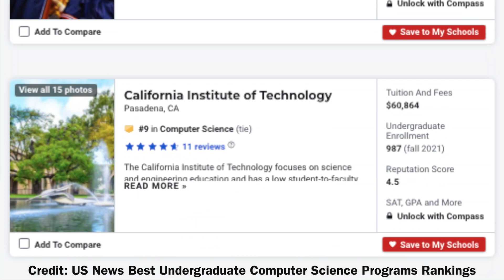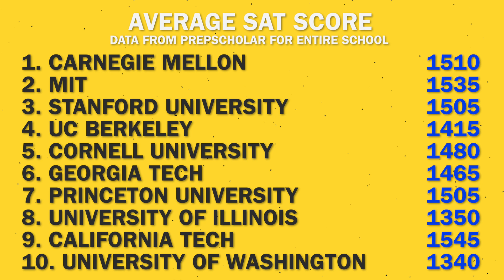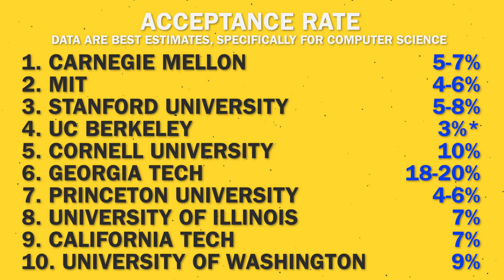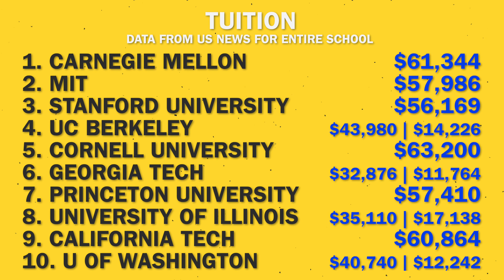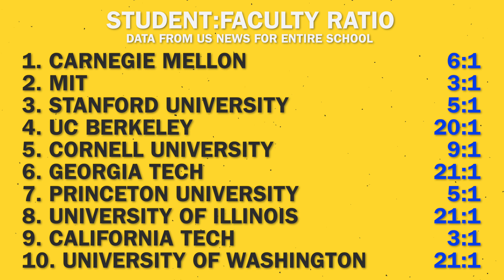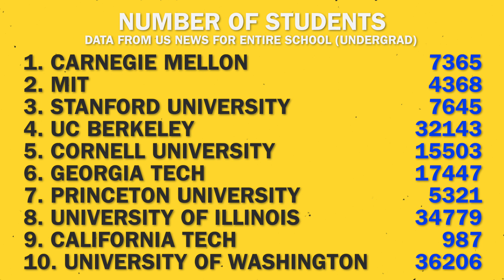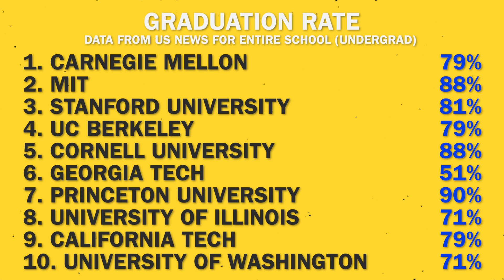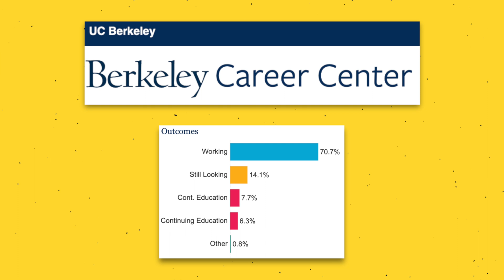I Analyzed the Top 10 Computer Science Schools...Here’s What I Found.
College Outcomes (Links):
- Massachusetts Institute of Technology → Employment page 8
- Stanford University: *
- University of California Berkeley → L&S Comp Sci
- University of Illinois Urbana-Champaign → Grainger College of Engineering, can’t get more specific